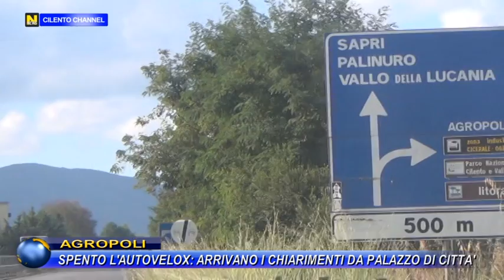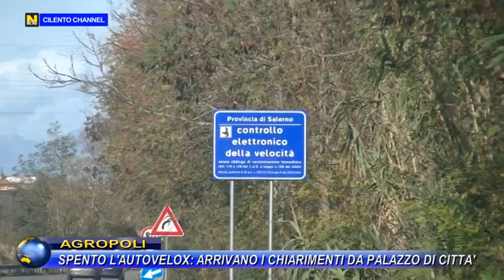AGROPOLI, SPENTO L'AUTOVELOX : ARRIVANO I CHIARIMENTI DA PALAZZO DI CITTA'.